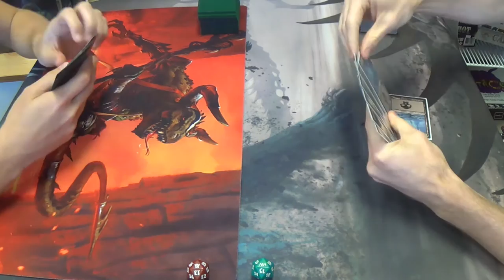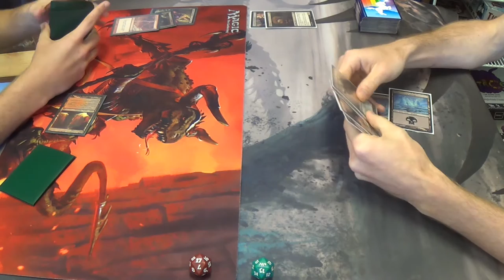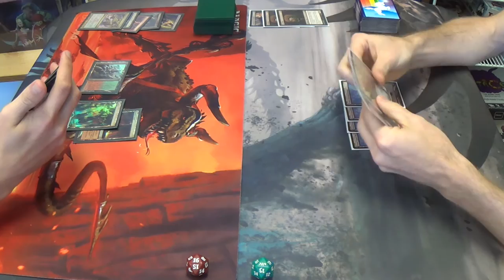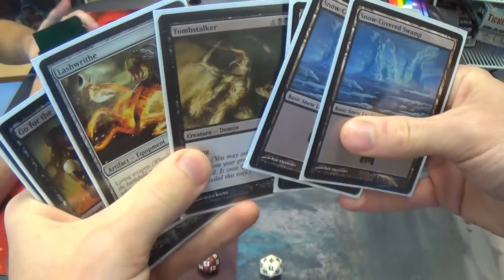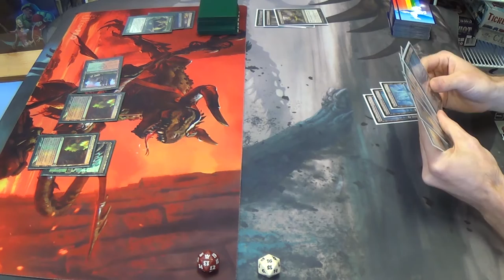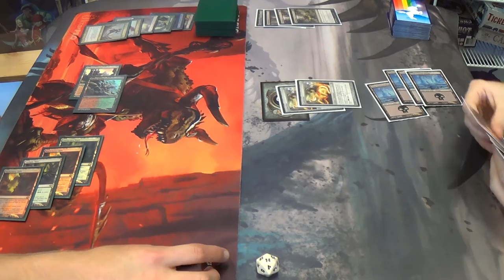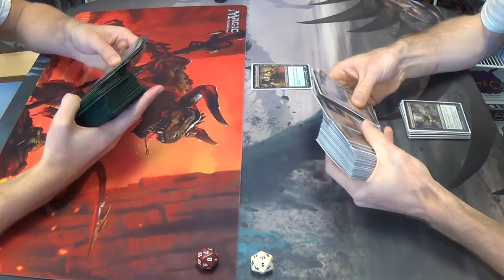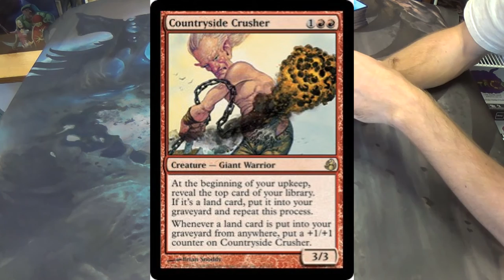Modern Magic — Jund Midrange vs. Obliterator Midrange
I would like to think that Bob and Tasigur are begrudgingly working together, both good on their own but not terribly kind to one another.

I've my list for you here:
Artifacts
4 Lashwrithe
Creatures
4 Pack Rat
4 Phyrexian Obliterator
4 Tombstalker
Enchantment
1 Night of Souls' Betrayal
Instants
4 Dismember
4 Geth's Verdict
2 Victim of Night
Sorceries
4 Inquisition of Kozilek
4 Sign in Blood
4 Thoughtseize
Lands
21 Snow-Covered Swamps
Sideboard
1 Despise
1 Drown in Sorrow
4 Go for the Throat
1 Night of Souls' Betrayal
2 Phyrexian Arena
4 Rain of Tears
2 Surgical Extraction